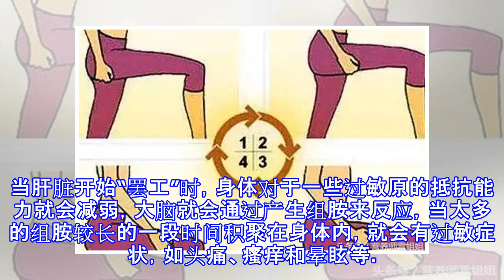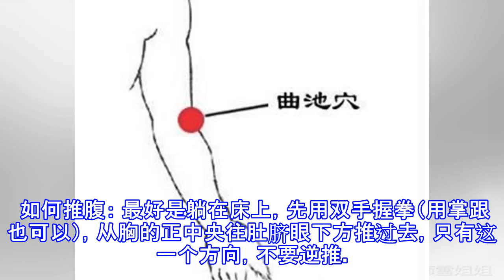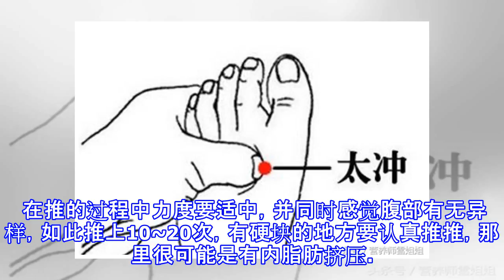今天11月28日,每日旺財提示：豬兔虎狗，龍蛇羊雞。錢財運旺盛！錢財自動上門留言11288必轉！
身体频繁出现五大症状，说明体内毒素太多了，需要排毒了！ 准确的来说，身体的“垃圾毒素”，其实就是我们身体每天产生的“代谢废物”，需要定时的进行清理，否则一些“毒素”堆积在体内，时间久了，就会给各种疾病缠上你的机会，及时的“排毒”会让我们的身体更加健康。 如果，身体频繁出现五大症状，则说明体内毒素太多了，需要排毒了！ 症状一：痤疮 症状一：痤疮 体内毒素聚集过多时，会造成皮肤的油脂分泌异常。油脂恰恰是细菌真菌繁殖的天堂，多数的痤疮也都和一种细菌“金黄色葡萄球菌”有关。 症状二：便秘 症状二：便秘 正常的排便是一个身体排毒的过程，如果几天不排便，身体的毒素就会一步步堆积，影响肠胃的正常消化，造成便...